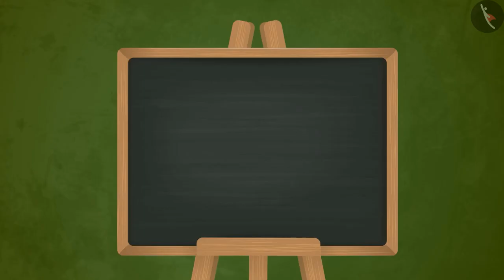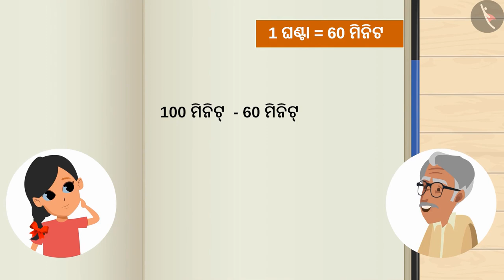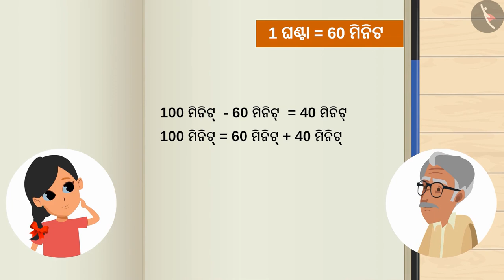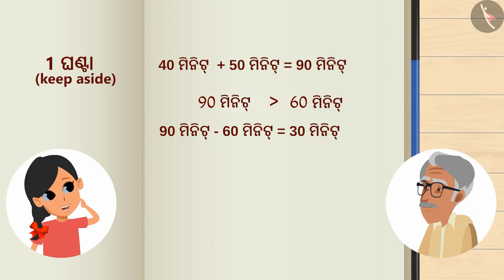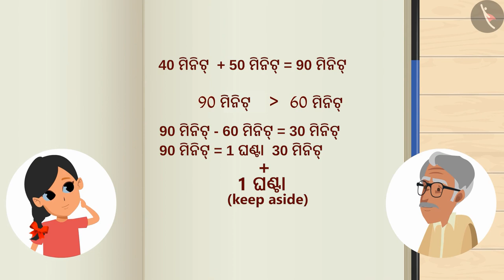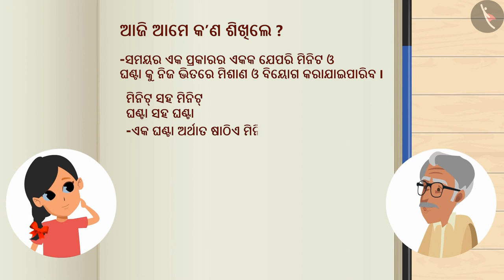ସମୟ ସମ୍ବନ୍ଧୀୟ ଉତ୍ସାହଜନକ ପ୍ରଶ୍ନ | Part 1/1 | Time related interesting problems | Odia | Class 4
Class 4 | ସମୟ ସମ୍ବନ୍ଧୀୟ ଉତ୍ସାହଜନକ ପ୍ରଶ୍ନ | Part 1/1 | Time related interesting problems | Odia | Class 4